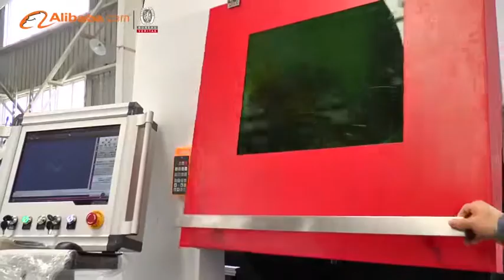Alibaba BV Video for Wuhan Golden Laser Co., Ltd Fiber Laser Cutting Machine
Golden Laser, a high-tech enterprise, is committed to providing laser solutions for global customers (stock code: 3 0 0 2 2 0 ). With many years efforts and innovation, Golden Laser has grown up to a very important laser equipment manufacturer, not only in China but also in the world. Our marketing network has been extended to over 60 countries and regions globally. Especially in metal, textile and garment laser application, Golden Laser has become a brand in China.

In metal working industry, Wuhan Vtop Fiber Laser Engineering Co., Ltd. specializing in fiber laser cutting machine, Y A G laser cutting machine and laser welding machine, is the subsidiary of Golden Laser. Focused on the development of laser solution for metal cutting and welding, aiming at realizing max value creation for customers. With strong and advanced R & D capabilities and market-oriented innovation system, Vtop Laser has ensured the quality products to be popular all over the world. Its metal laser cutting machines are applied to sheet metal, metal cabinet, machinery, automobile, hardware spare parts, kitchenware, elevator, electric components, advertising signs, spring stripes, and jewelry. Among those products and technologies, Golden Laser obtained many national patents and software copyrights.
Innovation and development, Golden Laser and Vtop Laser keep moving forward! Welcome to Wuhan Golden Laser Co., Ltd.!

FAQ:
1.What metal materials do u need to cut ? do u need to cut pipe or sheet?  or cutting both ?
2.if cutting pipe,what's the pipe length and pipe diameter? if cutting sheet,what's the max cutting area?
3.what industry do u do ?  do u have a company website?
4.may i know your company name ?  do u have the skype or whatsapp?

Ms. Jaeny May
Headquarter:  Wuhan Golden Laser Co.,Ltd (Stock number: 300220)
Add.: GOLDEN LASER Building, NO.6 Shiqiao 1st Road, Jiang'an District, Wuhan, China, Zip: 430015
Subsidiary: Wuhan Vtop Fiber Laser Engineering Co.,Ltd
Add.:    GOLDEN • VTOP LASER  Industry Park, Jinghe 3rd Road, Dongxihu District, Wuhan, China , Zip:  430040